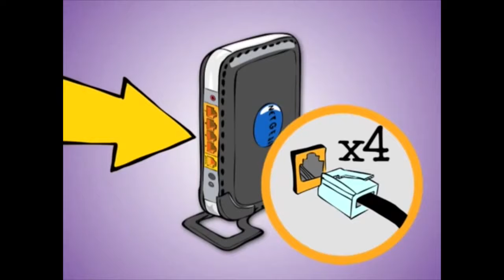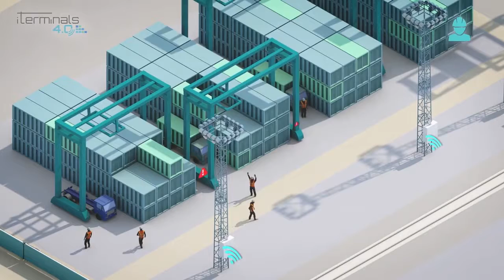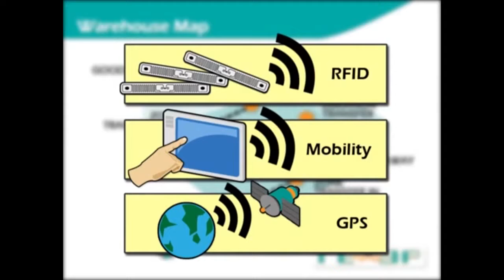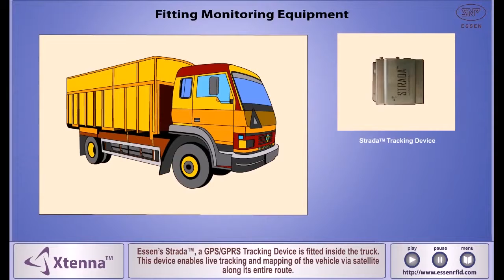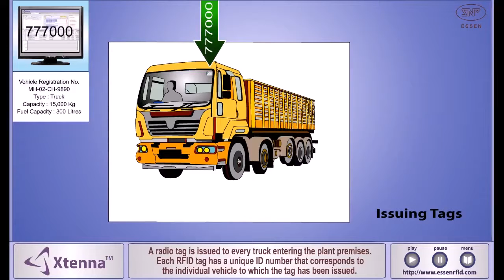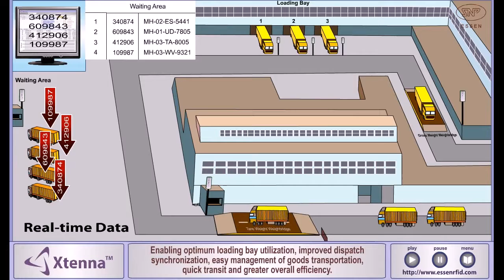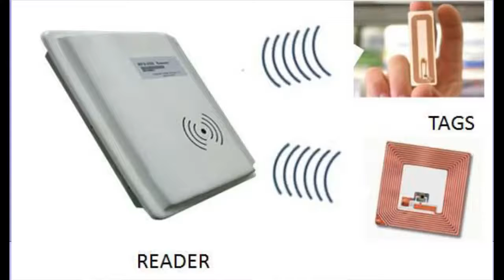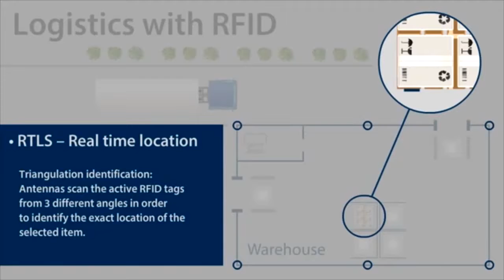Wireless Solutions RFID & 3G technology